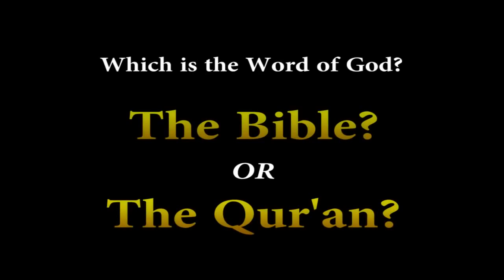Trailer 1 - A Classical Debate Trailer Dr Shabir Ally & Jay Smith: The Qur'an or the Bible?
On Saturday September 27, 2014, a Classic Debate will unfold between Christian Apologist Jay Smith & Muslim Apologist Dr. Shabir Ally on "The Bible or the Qur'an - Which is the Word of God?" Moderated by E&AM's Steven R. Martins.

Tickets are ON SALE for $10 each, purchase them before they sell out!
About Debater Jay Smith
Jay Smith is an Evangelist and Apologist to Muslims, he holds a Masters degree in Islamic studies from Fuller Theological Seminary and is currently working on a Ph.D at Melbourne School of Theology. Jay is an expert in Christian-Muslim Apologetics, having worked with Muslims for over 33 years. He is famous for his unique evangelistic ministry. Every weekend he leads dozens of Christians to the Speakers Corner in Hyde Park in London, where they meet with hundreds of Muslims face-to-face, to make friends, answer tough questions, debate the latest research and ideas, and share their faith.